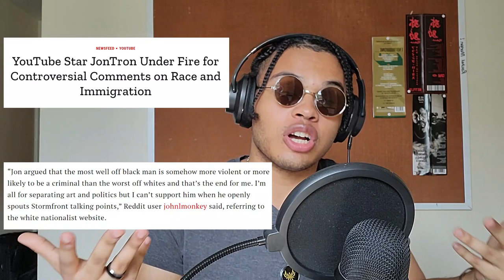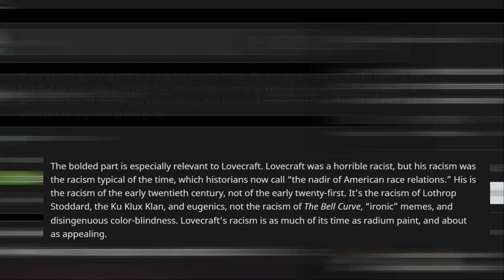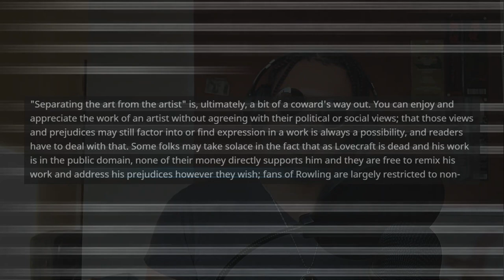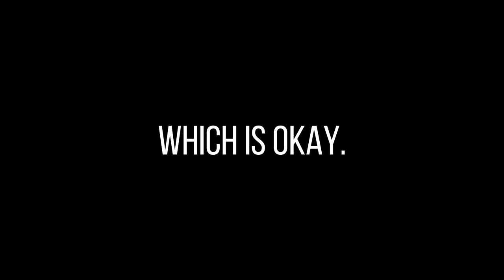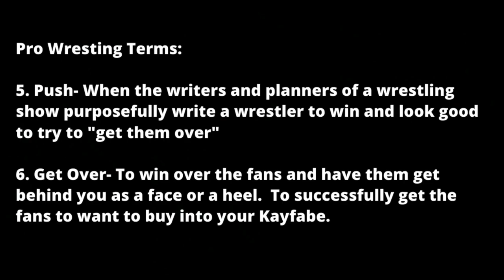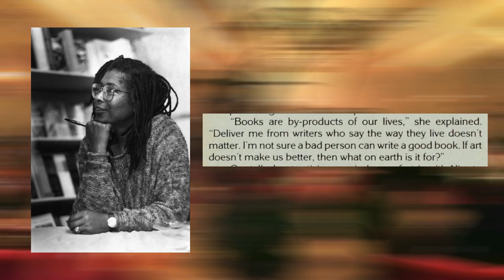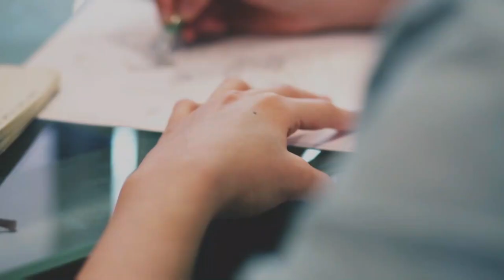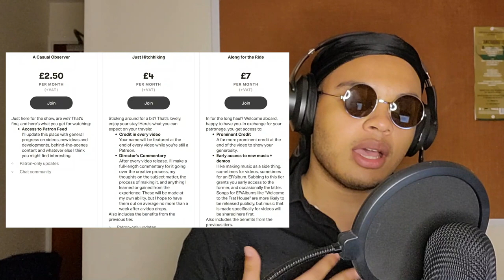Can You Really Separate Art From Artist? (H.P Lovecraft, Kanye West, ect.)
As more and more people struggle with the controversial actions of many of our favourite creatives, the question of whether or not art should be separated from its artist has never been more pressing. So I decided to explore said question myself, to see if I could try and find some clarity amidst a seemingly endless storm of debate.

Chapters:
00:00 - Why Separate Art From Artist?
03:35 - H.P Lovecraft
10:33 - Kanye West
16:00 - The Guests
23:45 - Conclusion?
26:39 - Outro

Music used (in order):
Gorillaz - Tomorrow Comes Today (Instrumental)
Gorillaz - Double Bass
Lyn - Beneath the Mask - instrumental version
Kai After Kai - On Repeat (Bad News)
Kai After Kai - forrestN0IR/𒂍𒋼𒀭𒆠
Kanye East - Fortnite Balls Freestyle
DJ Shadow - What Does Your Soul Look Like (Part 4)
Nymano - Outside The Bar
Hiroyuki Sawano - PianoX3
Devon Hendryx - Shenmue
Mozart - Symphony 40: 1st Mov (Performed by The Flaming Piano)
Jake Bowen - Mare Tranquillitatis
Felipe Obando - Oasis On The Moon 🌙
Kai After Kai - Alienation.デモ.Y2K.

Music channel: @KaiAfterKaiMusic
Second channel: @kaiafterkaiafterkai